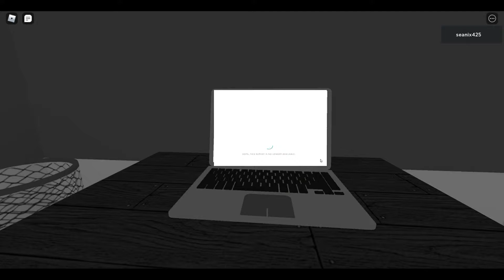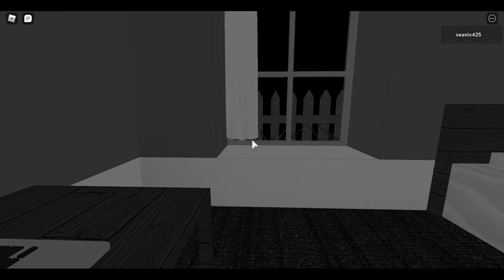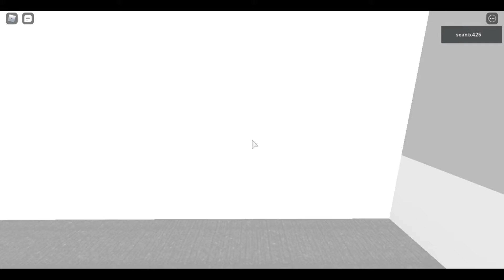The Roblox Survey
Just a nice little survey, nothing to worry about...